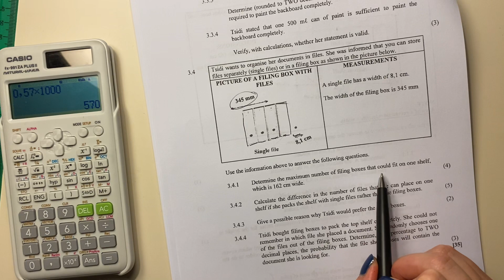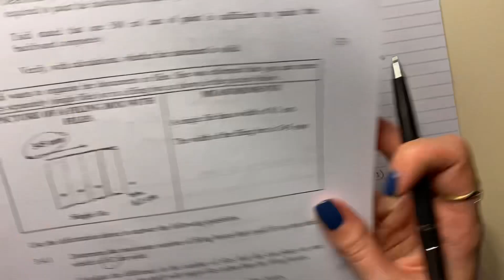Maths Lit - Paper 2 Nov 2021 (Q3.4. - measurement & interpretation)